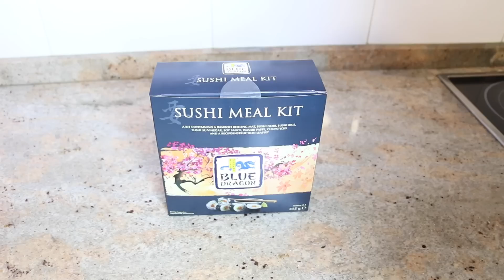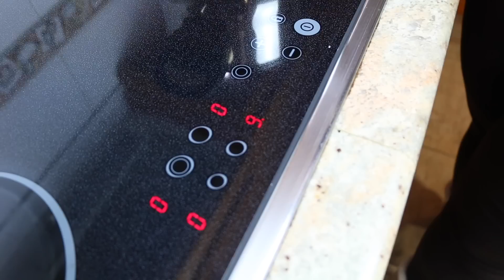¿CÓMO HACER SUSHI? | Laura Yanes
Hola mis amores! En este video os enseñamos a hacer sushi casero! Es la primera vez que lo hacemos y nos ha salido buenísimo. Además es super super fácil! ¿Vosotros lo habéis hecho alguna vez?

Ahora tengo Apartado de correos! Donde me podréis mandar cartas, dibujos, o cualquier cosita que queráis!

28045 (Madrid)

Si has llegado hasta aquí comenta: